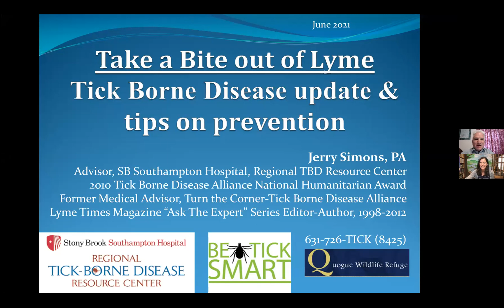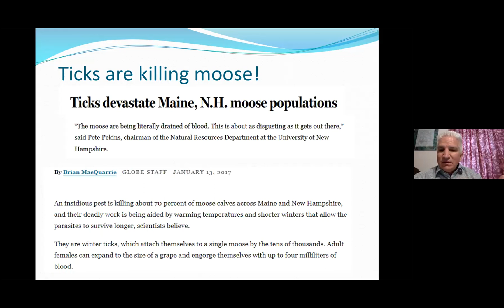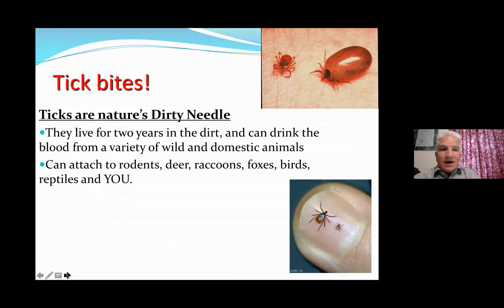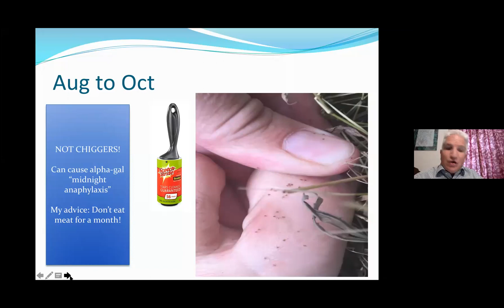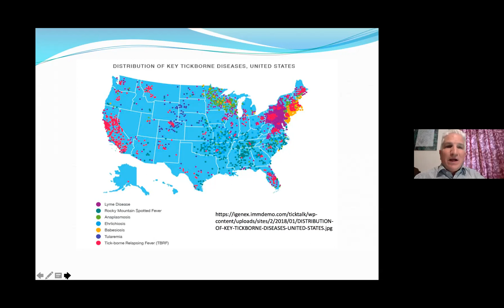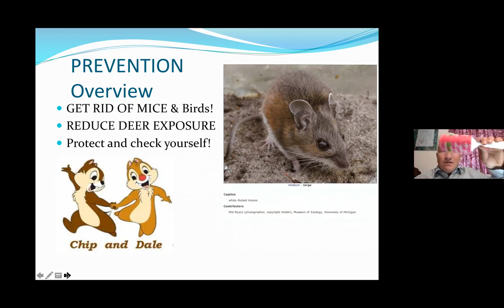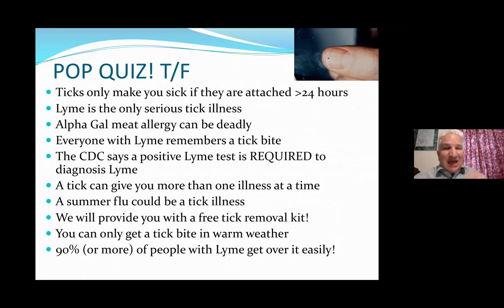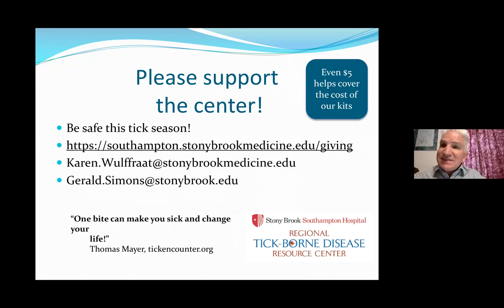Ticks and Tick- Born Diseases - What You Need To Know by Jerry Simons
Recorded on Wednesday, June 2nd, 5:15 PM – 6:15 PM

Chances are that you, or someone you know, has been diagnosed with Lyme or another tick-borne disease.  Jerry Simons, PA-C, a member of the Medical Advisory Panel of Stony Brook Southampton Hospital’s Regional Tick-Borne Disease Resource Center, will speak about the types of diseases that are carried by the different species of ticks found on Eastern Long Island, and the symptoms, diagnostic tests, and treatment options that are available. Tips on preventing tick bites will also be shared.